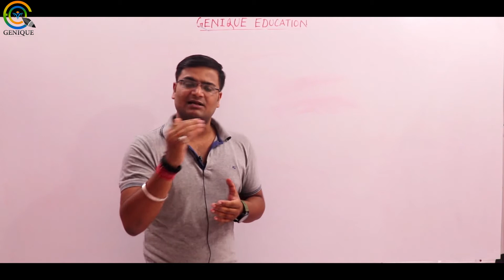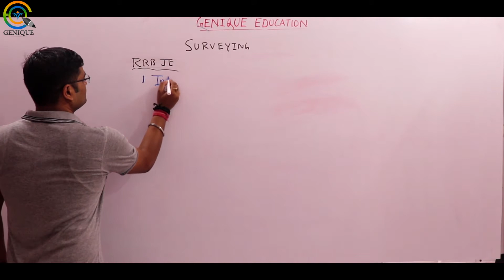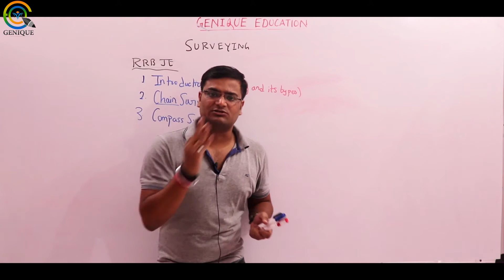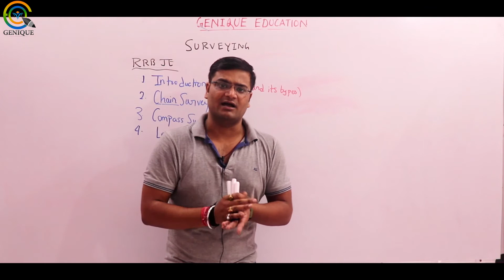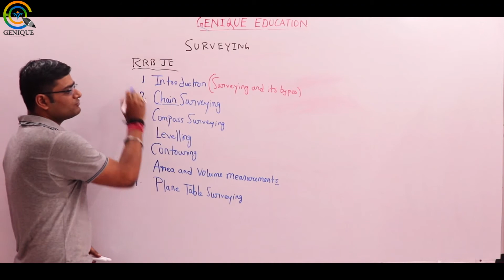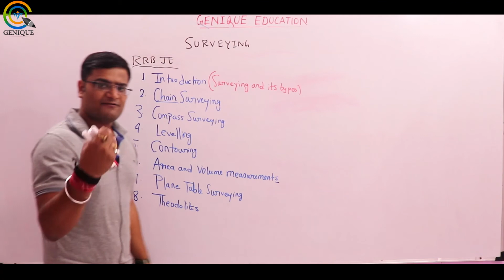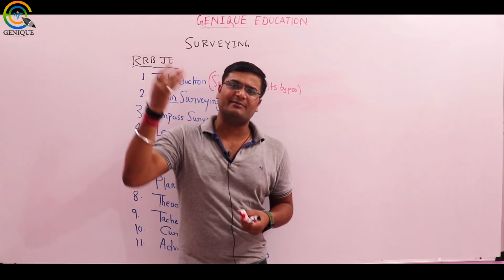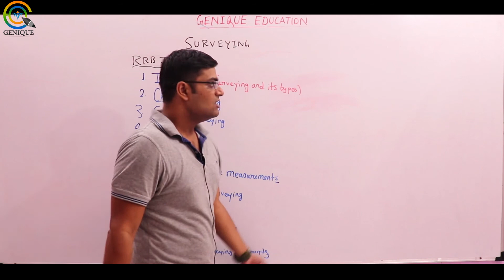Lec 00 Introduction to Surveying | RRBJE Civil Engineering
Subject : Surveying (RRBJE Civil)
Faculty : Rishav Sir

1. Network Theory Crash Course

2. Signal & System Crash Course

3. Communication System Crash Course

4. Control System Crash Course

5. Digital Electronics Crash Course

6. Analog Electronics Crash Course

7. Electrical Machine Crash Course

8. Power System Crash Course

9. Power Electronics Crash Course